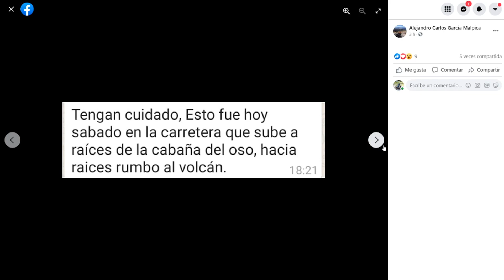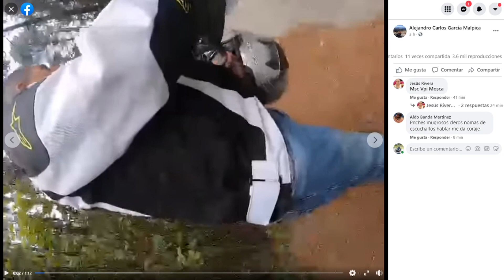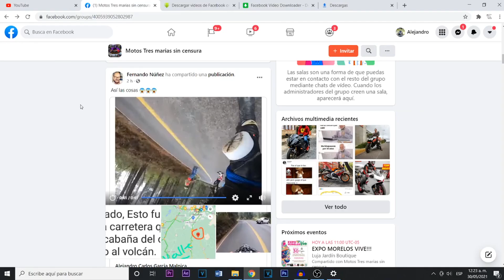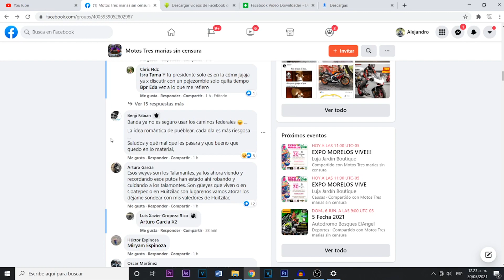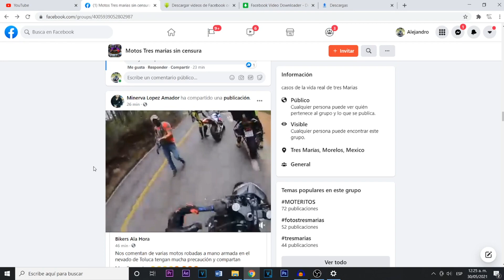R0B0 de MOTOS en carretera de México a plena luz del DIA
Un video que refleja la inseguridad que actualmente se vive en el país, ya no se puede salir a rodar tranquilamente.